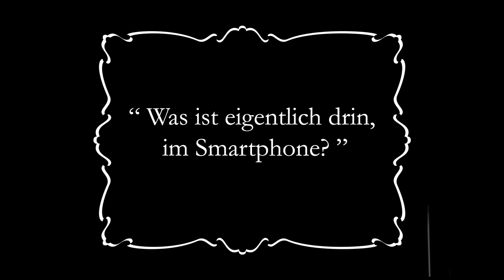Was steckt in einem Smartphone alles drin?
Eine Welt ohne Handys und Smartphone ist kaum mehr vorstellbar. Wir haben uns trotzdem einmal überlegt, was wir alles in unsere Tasche packen müssten, wenn Smartphones nie erfunden worden wären! Eines können wir versprechen, es würde niemals alles in eine Tasche passen!